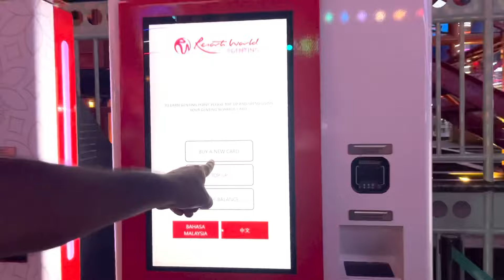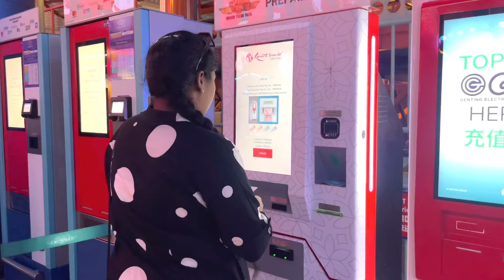Skytropolis Indoor Theme Park || Genting Highlands Malaysia || Malaysia full tour in Telugu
Cable car genting highlands

Hanif shopping Mall Masjid Jamek

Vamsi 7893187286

Equipment used:
Iphone 15 promax

Mic used:

Go pro:

Mobile tripod with light and bluetooth:

CAMERA USED:
Canon M50 mark ii

Packing tips for kids and family

Safari Cabin Trolley 1.5kg:

Safari Cabin Trolley 2.7kg:

Aristocrat Cabin Trolley 2.8kg:

Trolley 3 piece set:

Amazon basics trolley:

Mobile Trolley weight machine:

Mens jokey Trunks (underwear)

Kids jockey Trunks

Women Trunks/underwear

Mobile water proof pouch:

Travel umbrella:

Plastic covers for wet clothes:

Power Bank:

Safari bag pack:

Boat bluetooth speaker:

Kids swim wear:

Women swim wear:

Men swim wear:

Cup noodles:

Kids atlas:

Genting Highlands, located just outside Kuala Lumpur, is a renowned mountain resort destination that is famous for its cool climate, breathtaking views, and world-class entertainment options.
At Genting Highlands lies one of the largest resort-casino complexes in the world, Resorts World Genting, offering numerous entertainment options such as gaming facilities, luxurious hotels, theme parks, and shopping malls alongside various dining outlets. It is adored by tourists for its vibrant atmosphere with numerous live entertainment experiences on offer.
Moreover, there are thrill-packed theme parks such as The Genting Theme Park which feature several exciting rides while being suitable for all ages alongside Skytropolis Indoor Theme Park which consists of interactive experiences with thrilling encounters.
Finally, reaching this stunning destination is made possible through experiencing a scenic cable car ride called The Genting Skyway, famous for providing guests with stunning views of the surrounding rainforest amidst picturesque mountain ranges.

Highlights of Genting Highlands
It is home to several theme parks, including the famous Genting Highlands Theme Park and the newly opened Genting SkyWorlds.
Timings Opens: 7:00 AM
Closes: 7:30 PM
Entry Fee Not Applicable
Tips The best time to visit Genting Highlands is during the dry seasons, which typically span from March to September.

Sightseeing Around Genting Highlands

Chin Swee Caves Temple:Situated just a few kilometres from Genting Highlands, the Chin Swee Caves Temple is a Buddhist temple perched on a hilltop. It offers stunning views of the surrounding area and features beautiful architecture, intricate statues, and serene gardens.
Awana Skyway:Located adjacent to Genting Highlands, the Awana Skyway is a cable car system that offers panoramic views of the mountains and forests. Visitors can enjoy a scenic ride and marvel at the breathtaking landscapes as they ascend or descend the hill.

Activities at Genting Highlands
Indoor Theme Parks:Genting Highlands is famous for its indoor theme parks.With a massive selection of rides, arcade games, and interactive experiences on offer, visitors of all ages can find enjoyment here. Adrenaline junkies can challenge themselves on thrilling roller coasters or virtual reality attractions while families can bond over rides suitable for all.
Casino Gaming:Resorts World Genting features a sprawling casino complex, offering a wide variety of gaming options.Try your luck at the slot machines,table games, poker rooms.

Genting Highlands Premium Outlets:Shopaholics can indulge in retail therapy at the Genting
Spanning over 400,000 sq ft, Skytropolis Indoor Theme Park promises endless fun for everyone in the family! Experience a world of adventures in a convenient location at First World Plaza and adjacent to SkyAvenue.